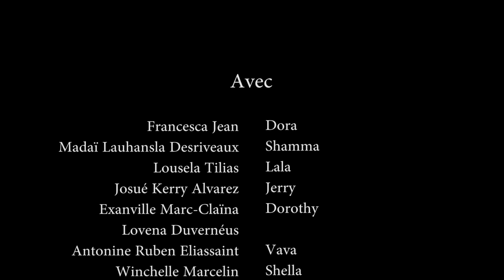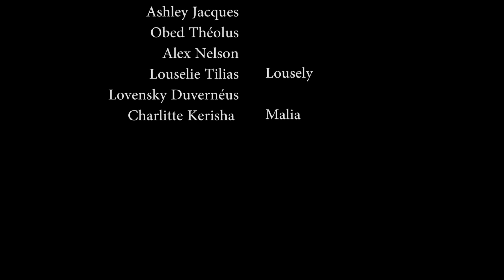J'AI UN CHOIX DE VIE. TI MOUN WILMIX PROD YO.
Nou se je ak devlopman ti moun kap vini yo. Maten an nou vini ansanm avèk J'AI UN CHOIX DE VIE pati 11 la. se toujou ti moun WILMIX PROD KID'S yo. ann swiv ki jan sa pral dewoule. Nou se WILMIX PROD lè n'ap jwe nou pa nan jwèt. Nou ka pa pi gran men se nou ki pi devan.